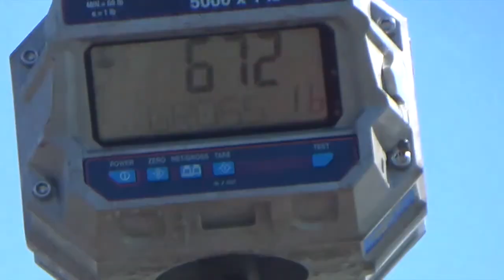Alaska Fresh Sockeye Salmon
This video is about fishing in Bristol Bay, Alaska